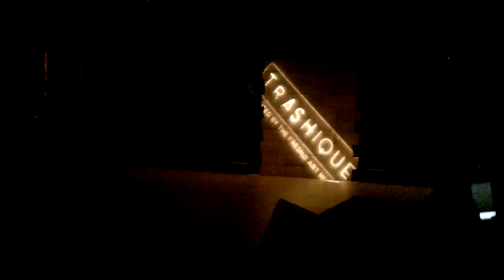M. C. Escher scene from 2012 Fresno Art Museum Trashique event held April 21, 2012.  Designers John Fell, Danielle Mayer, Leonard & Susan Filgate, Erica Hasenbeck, Lorie Hanoian, Marij Bouwmans.